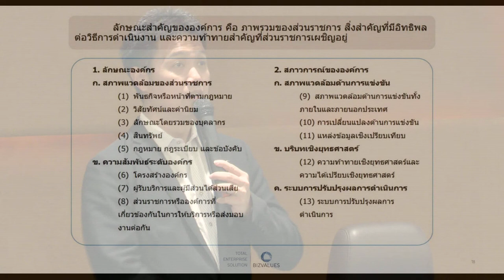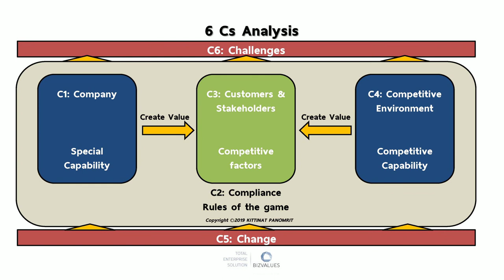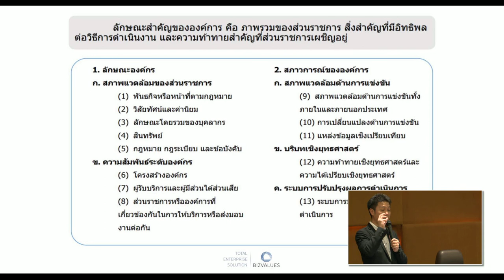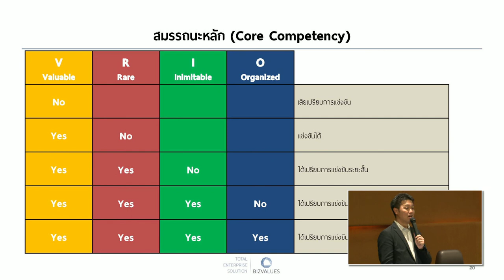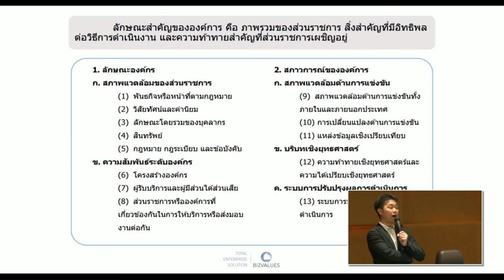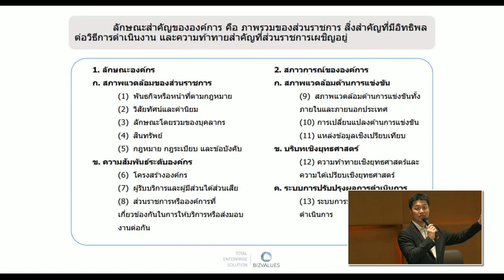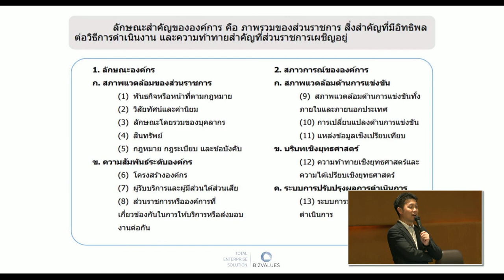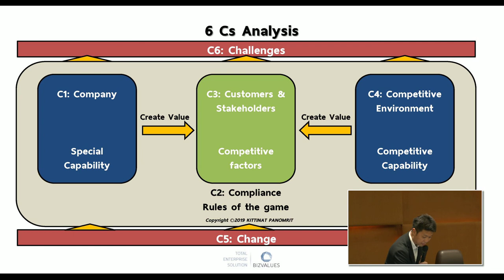โครงการพัฒนาการบริหารจัดการภาครัฐ สู่การเป็นระบบราชการ 4.0 (PMQA 4.0) 3/7